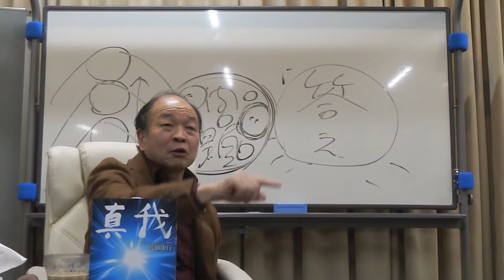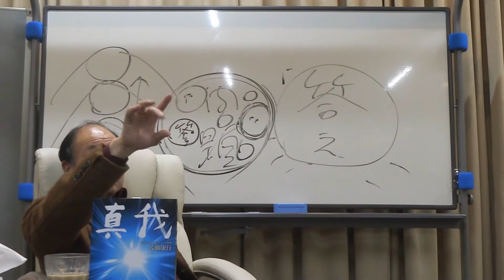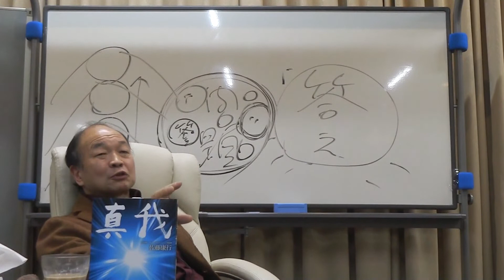満月の法則426：問題の中に答え無し④真理をわかる人